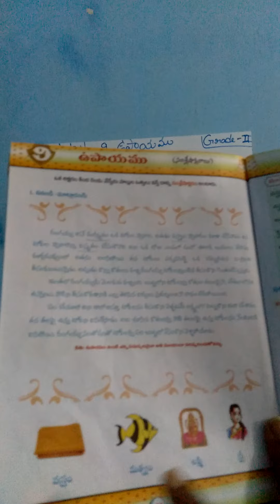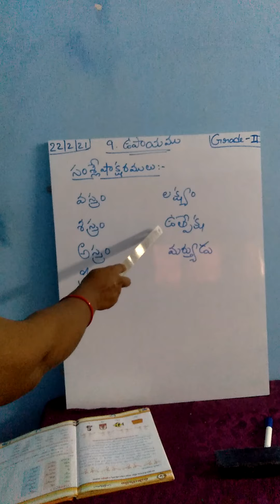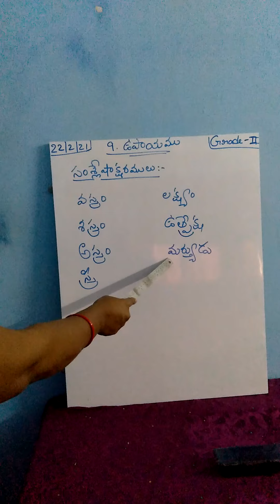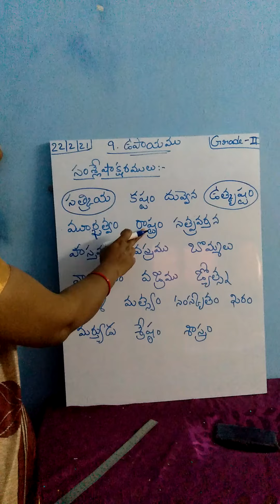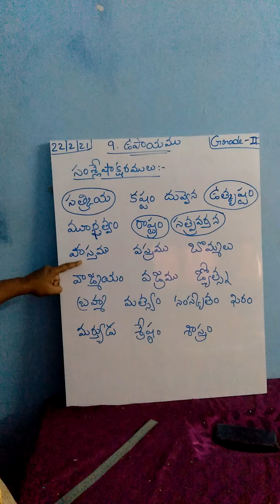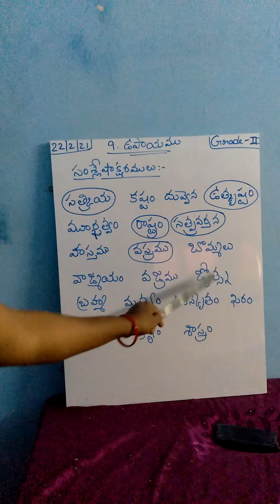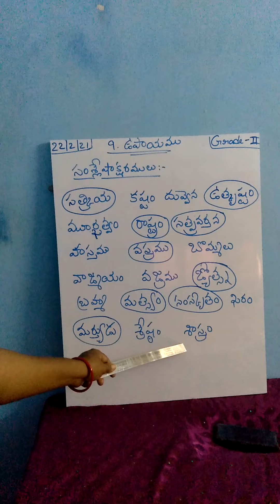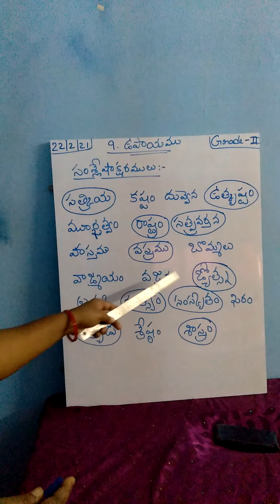Grade 2 Telugu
lesson 9 Given oral drilling on words and identi "samslekshara padamulu"